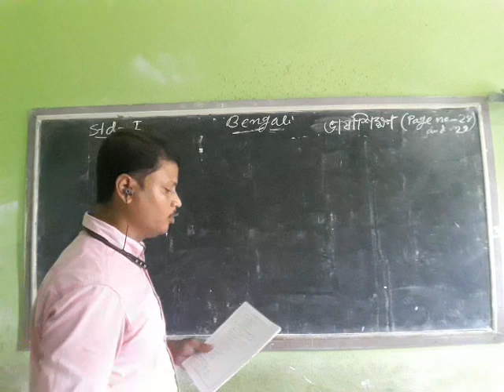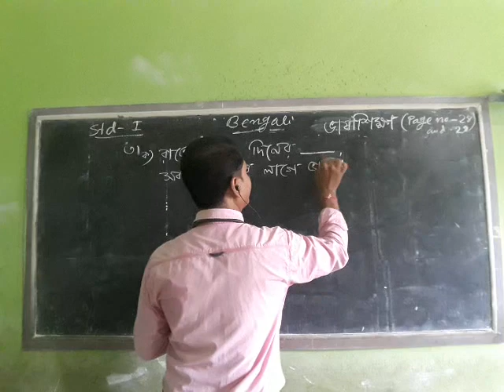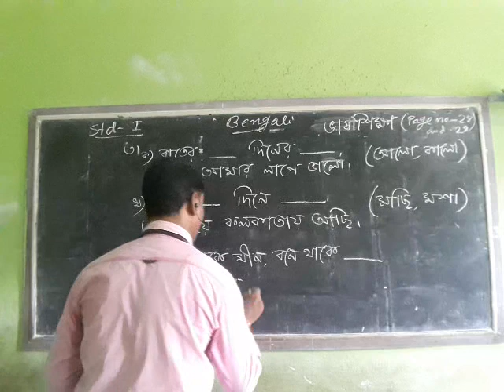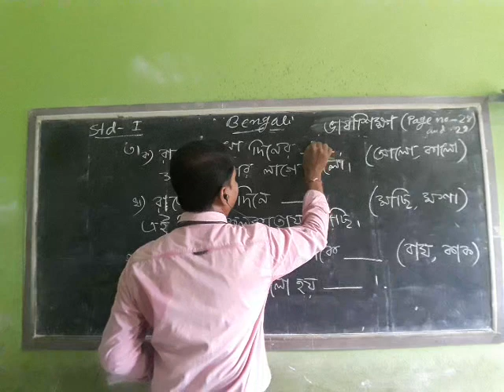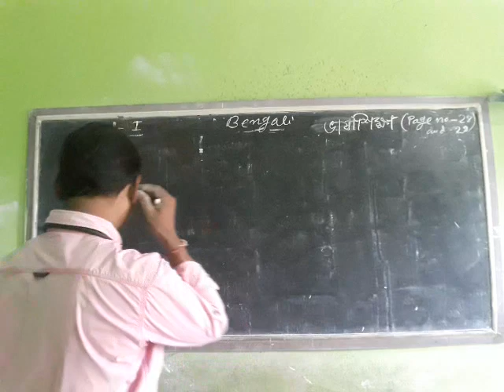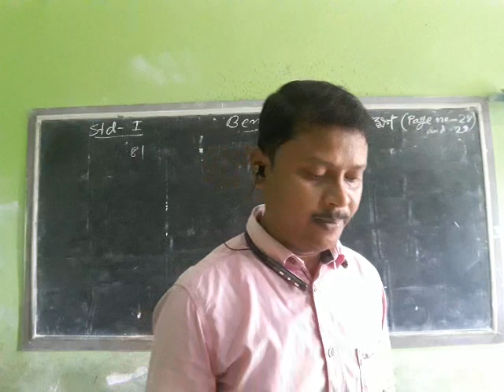STD - I ( SUB - BENGALI )